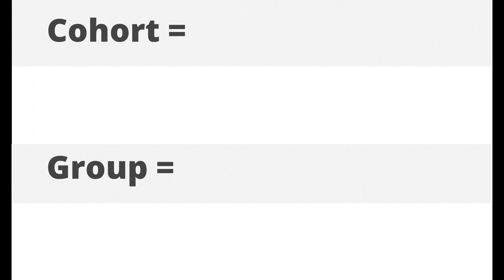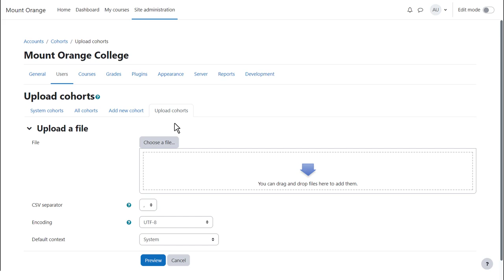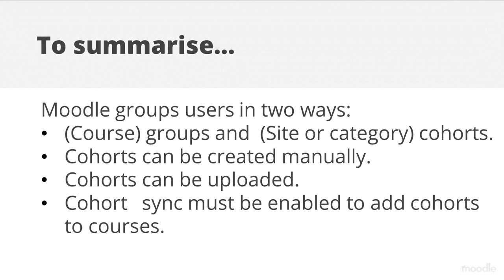How can I add groups of users to my Moodle site?